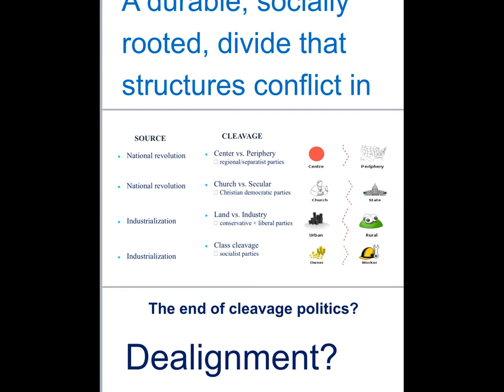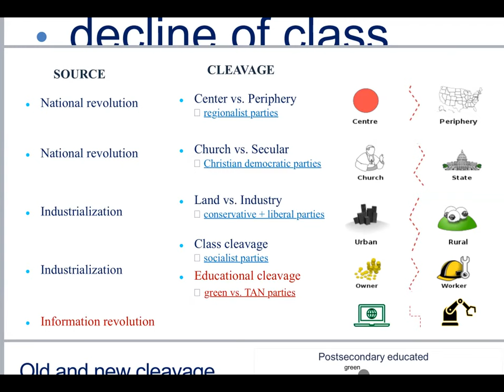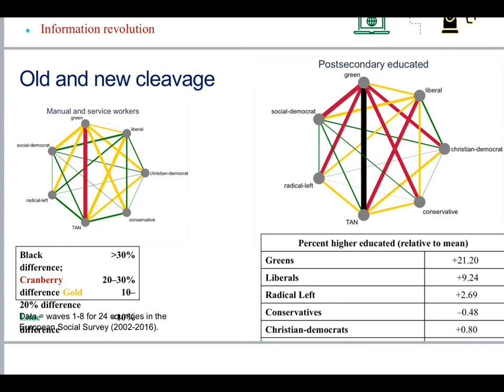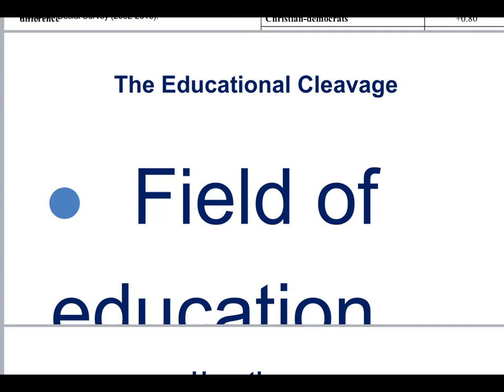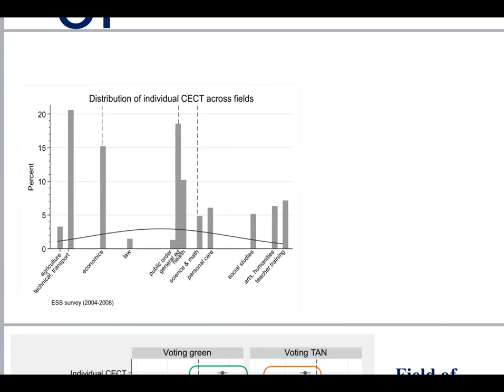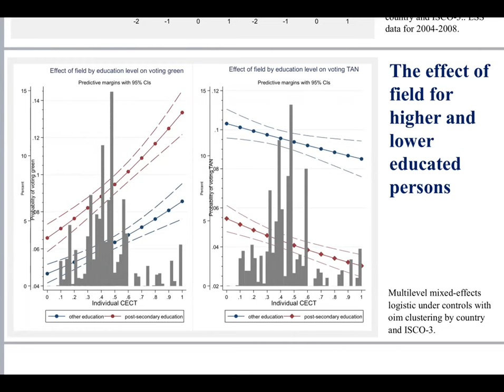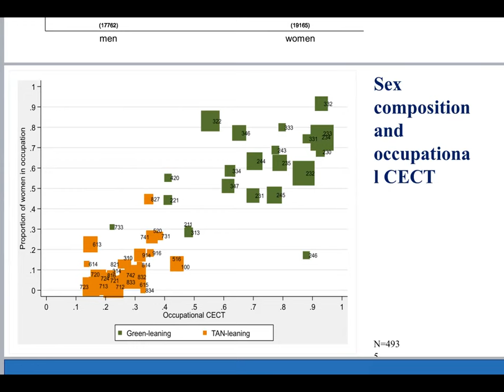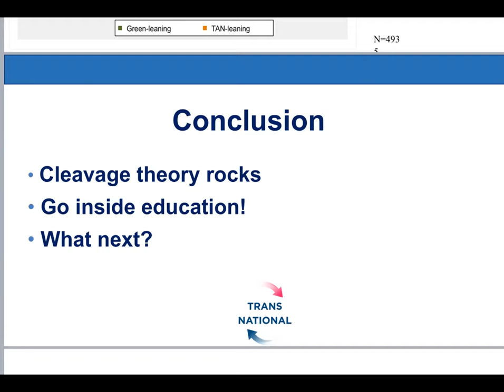Field of Education and the Transnational Cleavage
Liesbet Hooghe and Gary Marks developed a micro approach to assess how social structure is expressed in voting for Green and TAN parties. This study seeks to do three things. First, it proposes a cleavage theory of party system change in which the rise of green and nationalist parties since the 1980s is explained as a response to a single exogenous shock, an information revolution that transformed capitalism and recast relations among the sexes. Second, it proposes that the field in which a person is educated is influential in conditioning a person’s partisanship on the contemporary cleavage. Third, it extends a field theory of education to gendered sorting and occupational variation in green and TAN voting.

Liesbet Hooghe is the W.R Kenan Distinguished Professor of Political Science at the University of North Carolina at Chapel Hill and Research Professor at the Robert Schuman Centre for Advanced Studies, European University Institute, Florence.

Gary Marks is Burton Craige Professor of Political Science at UNC-Chapel Hill and Research Professor at the Robert Schuman Centre for Advanced Studies, European University Institute, Florence.